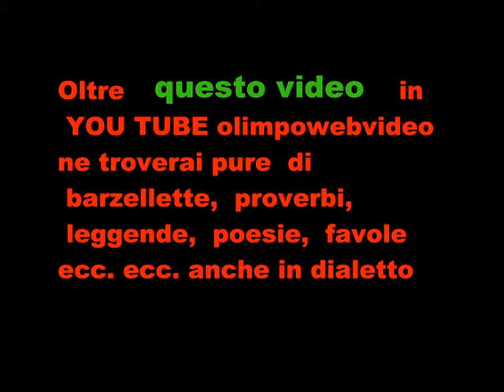12 21 Corale di Roncallo Gaggio per il 100° della Parrocchia file 341 1° video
Manifestazione organizzata dalla Parrocchia di Roncallo Gaggio  di Pontida per il  suo Centenario  2